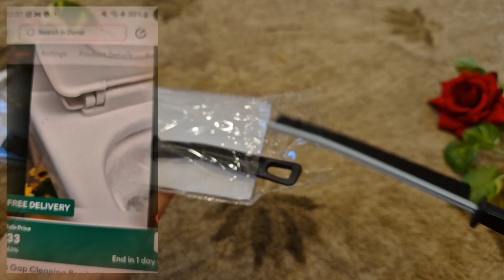Daraz Shopping Haul "Mystery Packages Unboxed : Expectations VS Reality " 😱🧐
Mystery Packages Unboxed :  Expectations VS Reality " 😱🧐

I found this great deal on Daraz! Check it out!
Product Name:  Energy - ENRG Wooden Gaming Laptop Table With Fan And Simple For Bed Foldable Stand Ergonomic Portable Drawing Notebook Reading Food Breakfast Serving With Inbuild Tablet And Cup Holder Slots Couch Black Brown Pink Yellow Green White Blue
Product Price:  Rs.1,699
Discount Price:  Rs.1,499

Product Name:  Best 4 in 1 Wireless Selfie Stick R1S (With Light ) R1 (Without Light) Tripod with Bluetooth Shutter selfie Light foldable Selfie stick for all Phone Extendable 70CM
Product Price:  Rs.1,199
Discount Price:  Rs.686

Product Name:  Vlogging Kit: All-in-One Video Making Kit with Tripod Stand, Microphone, LED Light, Mobile Holder & Bluetooth Selfie Shutter - For Live Stream, Vlogs & TikTok
Product Price:  Rs.1,500
Discount Price:  Rs.749

Product Name:  Stainless Steel Food Container Fresh Keeping Box Sealed Lid Crisper Lunch Meal Prep Storage Fridge Kitchen Set Round Square Bowl Qingyue
Product Price:  Rs.2,199
Discount Price:  Rs.1,209